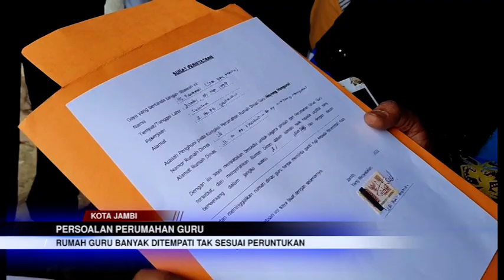FASHA BPK MEWARNING DAN KPK MEMPERTANYAKAN